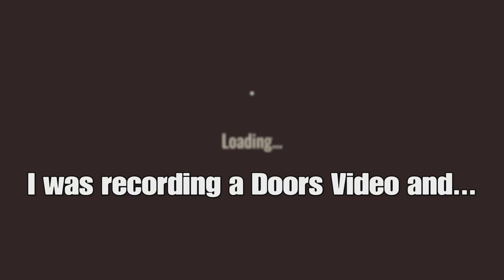I was recording Doors...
I have NEVER felt this stress before...